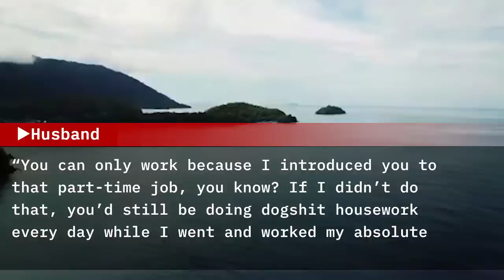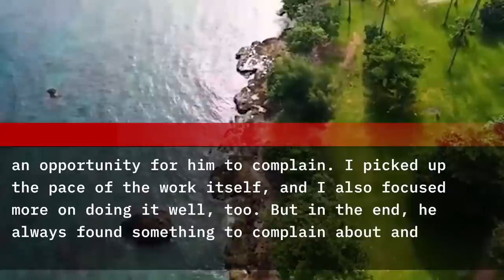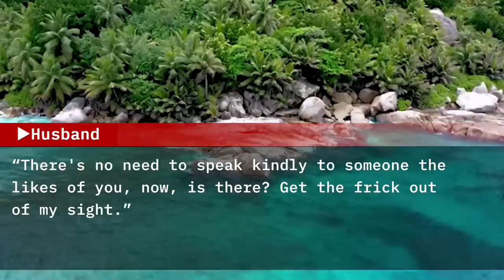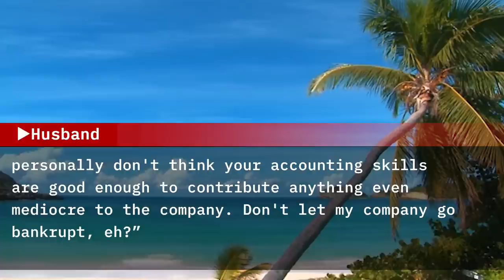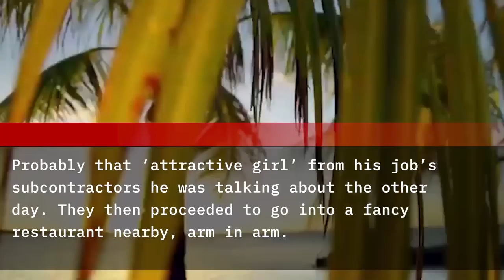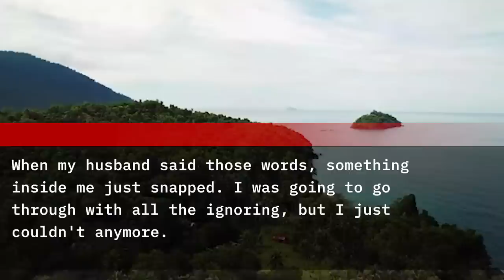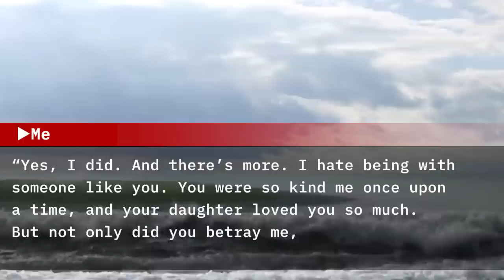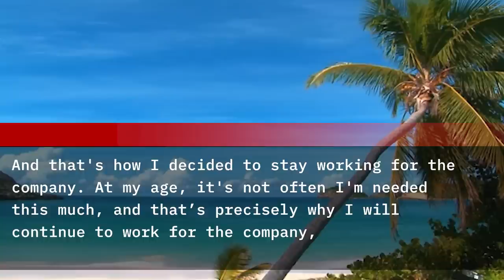My husband thinks I am a useless old hag but...